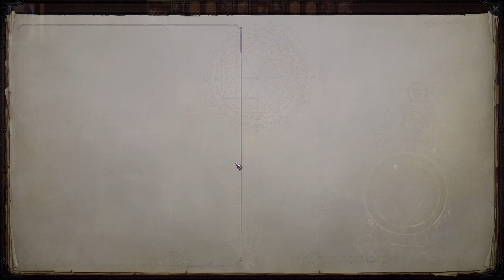Pathfinder : Wrath of the Righteous Gameplay PL #204 - Kwiaty i Teatr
Drugi Adventure Path do systemu Pathfinder dostępny w adaptacji komputerowej, "Pathfinder: Wrath of the Righteous" dzisiaj miał swoją premierę. Jako fan papierowych RPG'ów czekałem z niecierpliwością na premierę, zaintrygowany tym co studio Owlcat Games zaprezentowało w "Kingmaker" i jak wiernie potrafią oddać klimat papierowych sesji :)